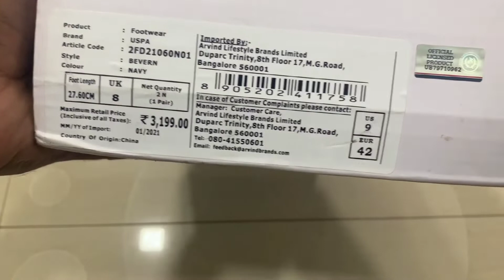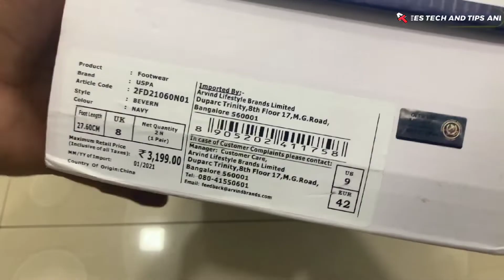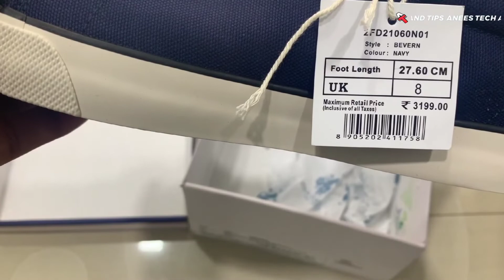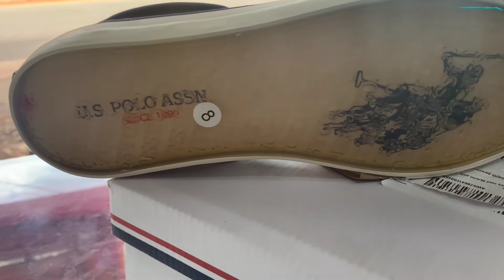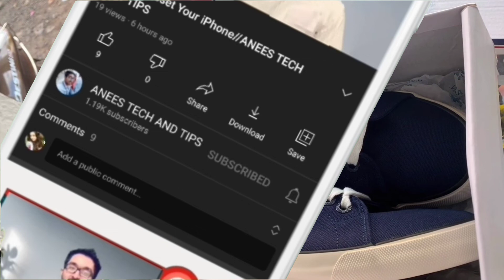Expensive Shoe Unboxing//ANEES TECH AND TIPS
ചെറിയ Video ആണ്